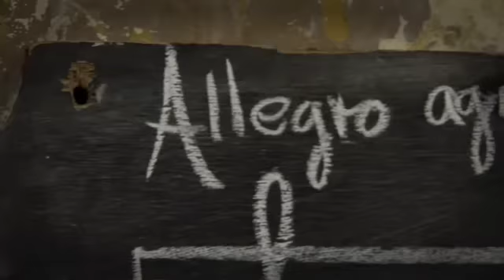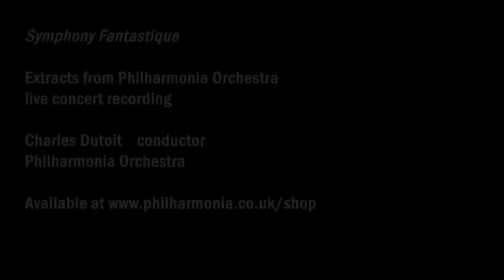Berlioz Symphonie Fantastique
We explore the circumstances surrounding the creation of one of the 19th Century's greatest works of art.